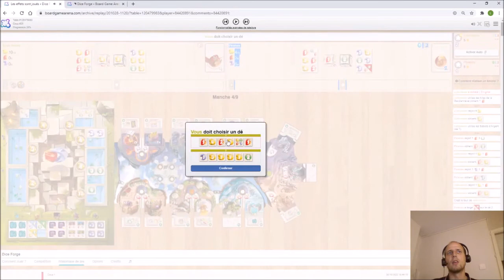Dice forge : Analyse de ma partie contre PIRANAS n°3 d'arène !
On se retrouve aujourd'hui sur Board Game Arena, plateforme de jeux de société en ligne, sur un format de vidéo un peu spécial, où on analyse une partie de Dice Forge qu'on a effectué contre Piranas, N°3 en Arène et 11 en classement ELO

Une partie entre 2 très bons joueurs qui entraine une analyse assez fines car plusieurs choix m'ont paru surprenant.

N'hésitez pas à me rajouter en ami sur le site si vous souhaitez faire une petite partie. ^^